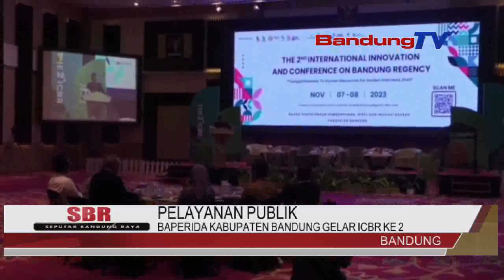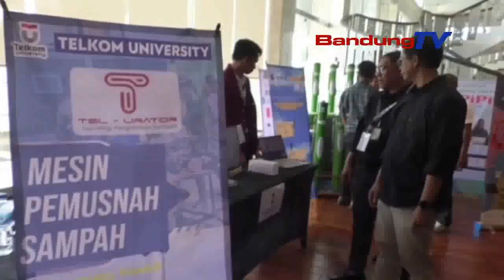BAPERIDA KABUPATEN BANDUNG GELAR ICBR KE 2 | SEPUTAR BANDUBG RAYA | BANDUNG TV